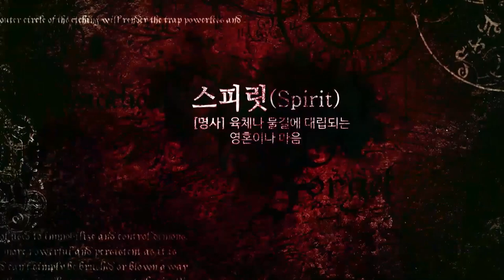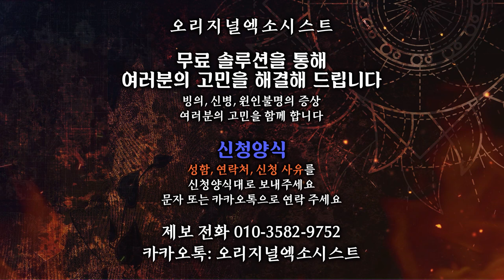[엑소시스트 번외] 신을 받아야 하는 그녀..귀신들이 탐내는 여자...엑소시스트윤미영 010-5594-3838 [서울점집/울산점집 ]